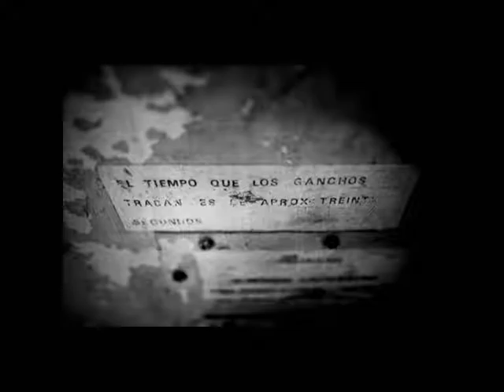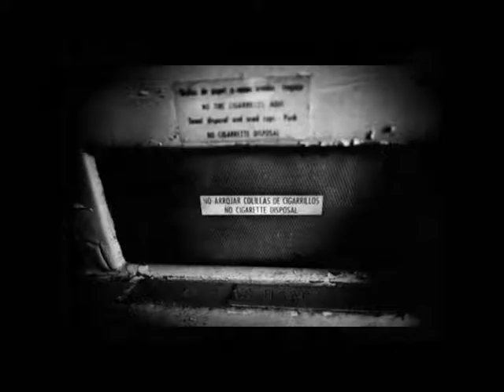ARGENTINA - Jaramillo - Anibaldi Photo Collection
Triste historia de las Madres de Plaza de Mayo

Questa l'atroce testimonianza dell'ufficiale argentino Martìn Castellano: « I voli furono comunicati ufficialmente da Mendía (viceammiraglio della Armada, la marina militare) pochi g...iorni dopo il golpe militare del marzo 1976. Ci è stato spiegato che le procedure per lo smistamento dei sovversivi nell' Armada si sarebbero svolte senza uniformi, indossando solo scarpe da ginnastica, jeans e magliette. Ci ha spiegato che nell' Armada i sovversivi non sarebbero stati fucilati, giacché non si volevano avere gli stessi problemi avuti da Franco in Spagna e Pinochet in Cile. E neanche bisognava "andare contro al Papa", ma è stata consultata la gerarchia ecclesiastica ed è stato adottato un metodo che la Chiesa considerava cristiano, ossia gente che si alza in volo e non arriva a destinazione. Davanti ai dubbi di alcuni marinai, si è chiarito che "i sovversivi sarebbero stati buttati nel bel mezzo del volo". Di ritorno dai voli, i cappellani cercavano di consolarci ricordando un precetto biblico che parla di "separare l'erba cattiva dal grano". »

Powered by Anibaldi.it@Network